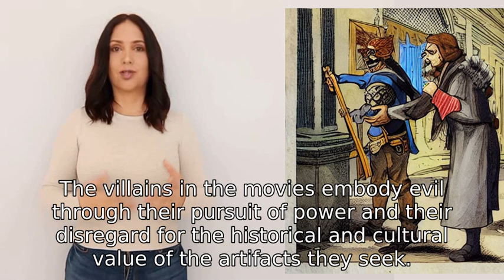How do the Indiana Jones movies address themes of good versus evil?